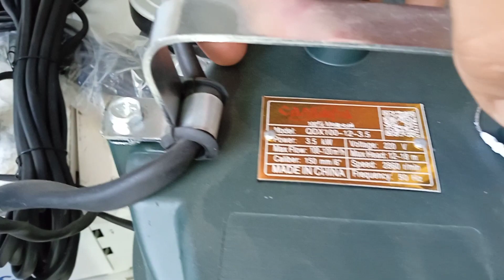FERMERLAR VA KATTA YER EGALARI UCHUN SUV NASOSLARI NARXLARI..Murojaat uchun:+998979539294